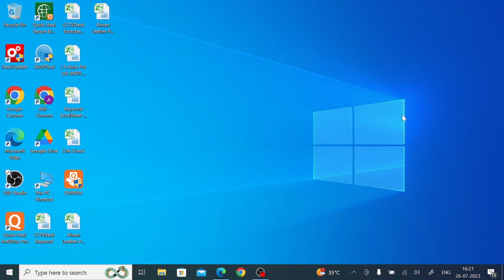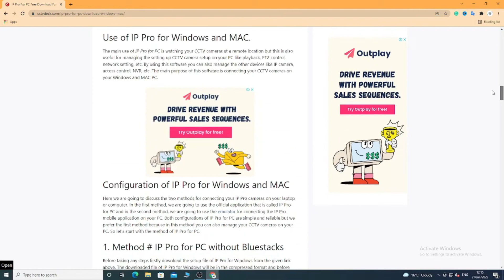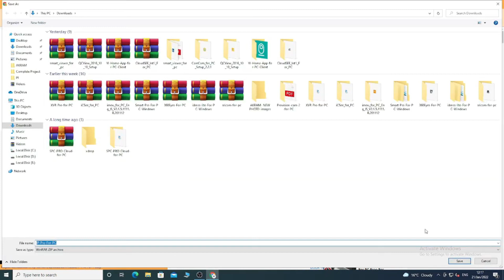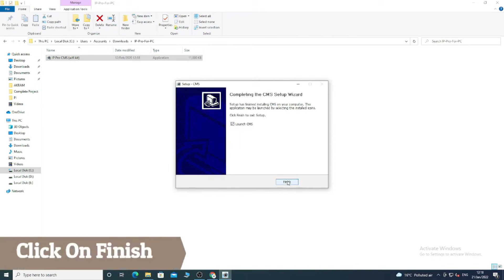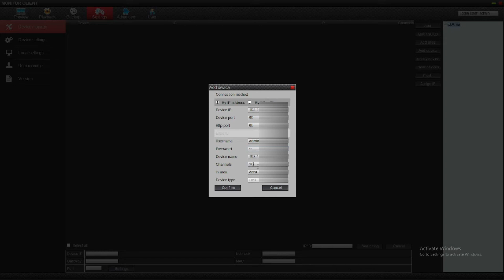Install IP Pro For PC CMS On Windows PC and Watch Your Sites From Anywhere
IP Pro For PC is a CMS Wizard given to us by the Surveillance Security giant “IP Pro”. Here, in this video, you will get step by step configuration process of the IP Pro For PC App on the Windows OS system. IP Pro For Windows software is a small application which is easy to install. The IP Pro App has all the latest and modern features. The video will guide you till cameras appear on the PC screen.